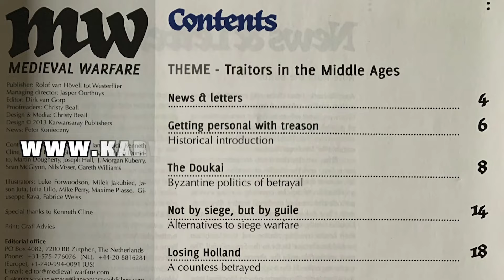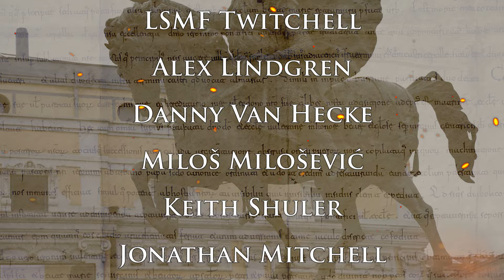Heroes and Villains of Medieval Iberia: An Introduction | Dr. Kyle C. Lincoln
In this video award winning Medievalist Dr. Kyle C. Lincoln a Medieval Iberian Historian guides us through an introduction to his upcoming series titled "Heroes or Villains of Medieval Iberia" he will examine historical figures and explore their world that we know as Medieval Iberia.

The medieval figures that this series will cover in totem:

(1) Alfonso I “the Battler” of Aragon: Hero, Villain, or Both?

(2) The Wolf King: the Life, Legend, and Legacy of Ibn Mardanish of Murcia.

(3) Gerardo sem Pavor: Portuguese Brigand or Brave Profiteer?

(4) Who Was the Evil Twin: Berenguer Ramon and Ramon Berenguer of Barcelona.

(5) “Along Came a Bear:” The Story of Sancho Fernandez of Leon.

(6) Samuel ben Naghrela: Rebel or Revolutionary of Granada.

(7) The Count who Killed an Archbishop: Guillem Ramon de Moncada.

(8) Abd al-Rahman of Cordoba: The Refugee Who (Re-)Founded an Empire.

(9) The Myth of El Cid: Rodrigo Diaz.

From exploring the historical setting and climate that they emerged from to their actions that sealed their place in history and beyond to their mortality and historiography this series seeks to paint these characters as they were and leaves the audience to decide was this person a hero? A Villain? Or... is it more complicated than that?

For more information on Dr. Lincoln and his awesome work check out these links below to his book and other writings!

KING ALFONSO VIII OF CASTILE : GOVERNMENT, FAMILY, AND WAR
Edited by Miguel Gómez, Kyle C. Lincoln and Damian J. Smith

Footage of a Medieval Muslim done by our friends at HAMAA